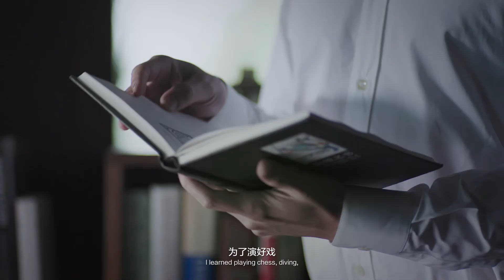Cartier｜Zhang Zhen 《 Hands》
Zhang Zhen：  through this pair of hands, are you able to read everything about me？

Every pair of hands, has their own story. We let our shot cut to the hands of actor Zhang Zhen, to narrate the “joint heart and hands” story of him through a  short film.